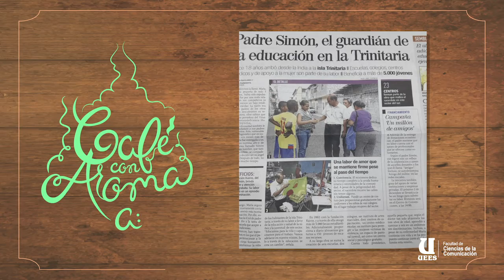Cafe con aroma a: Padre Simón el amigo del millón